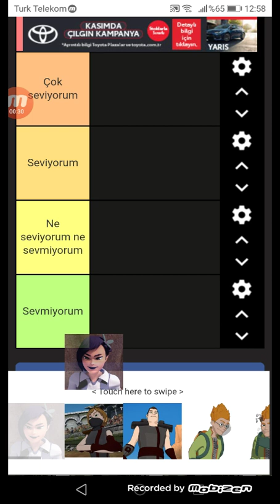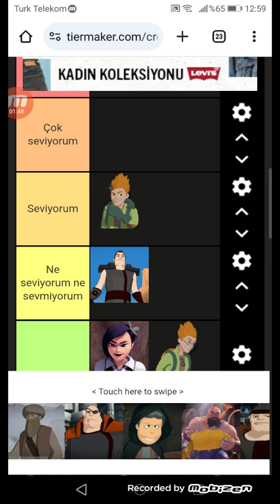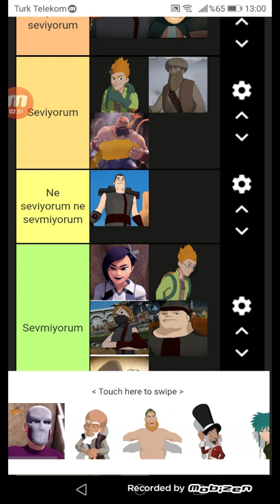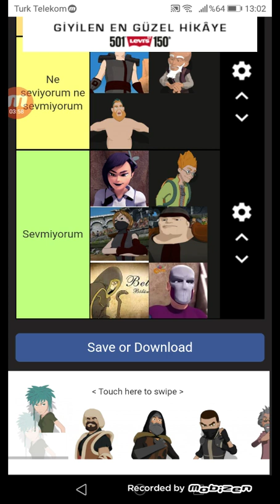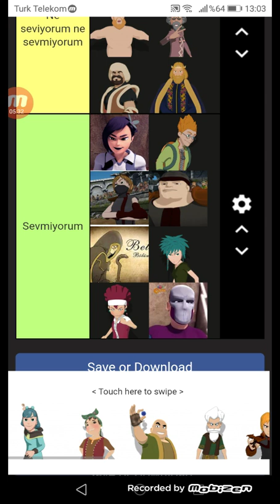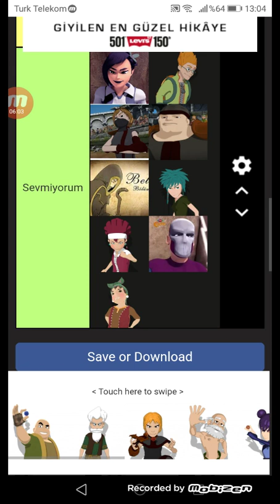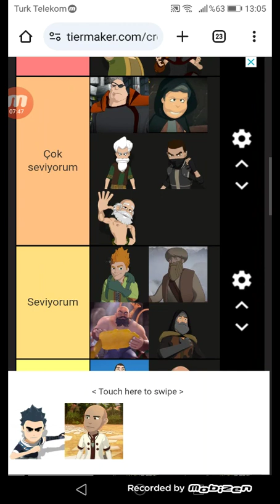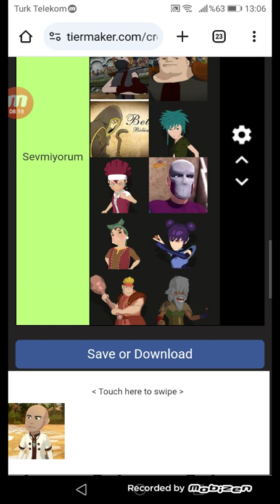Cille Tier List En Sevdiğim Cille Ustaları Ve Sevmediğim Ustaları Sıraladım